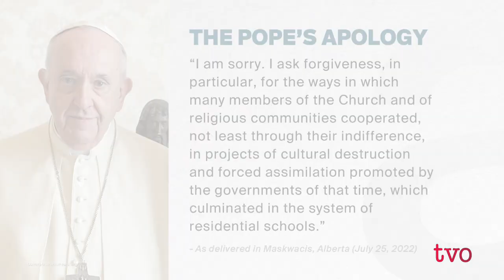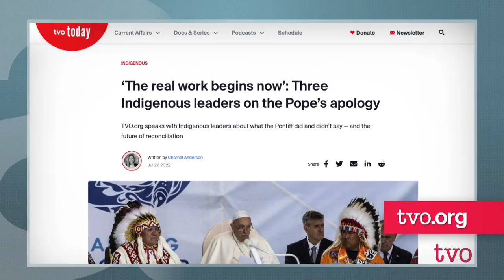Is the Pope's Apology Enough? | The Agenda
Last month, Pope Francis travelled to Canada to deliver a formal apology on behalf of the Catholic Church for atrocities in residential schools. How was the apology received? Northwestern Ontario Hub journalist Charnel Anderson talked to three Indigenous leaders about their reaction, and what comes next.